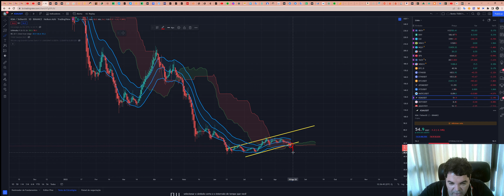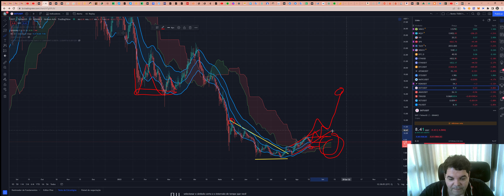Polkadot (DOT) e Kusama (KSM) - Análise de hoje 17/08/2022!!!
TWPvSrVQbDq4wyYiWTg2ubdqCfFhPkdiRw

Por favor, peguem essas informações e façam suas próprias pesquisas.